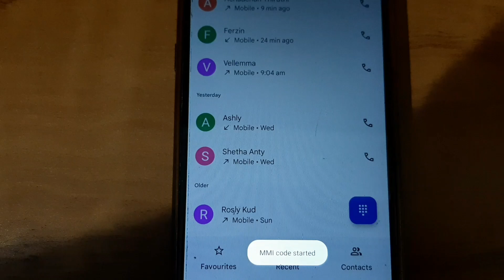HOW TO ACTIVATE CALL WAITING SERVICE IN ANDROID MOBILE